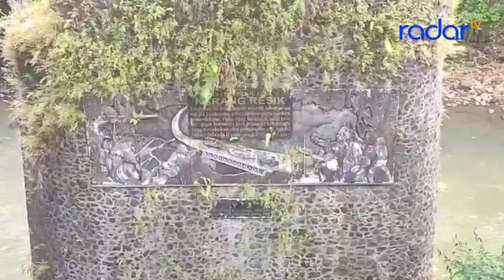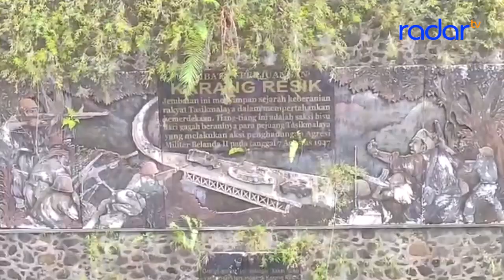JEMBATAN BUNTUNG KARANG RESIK SAKSI PERJUANGAN KEMERDEKAAN